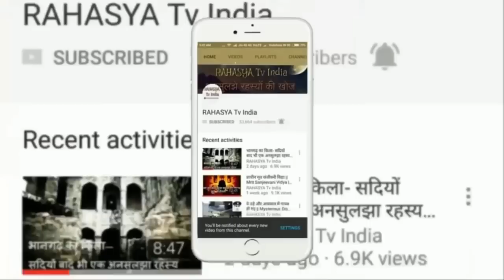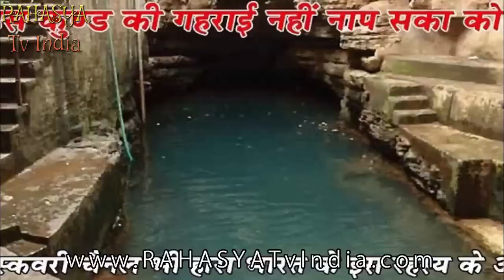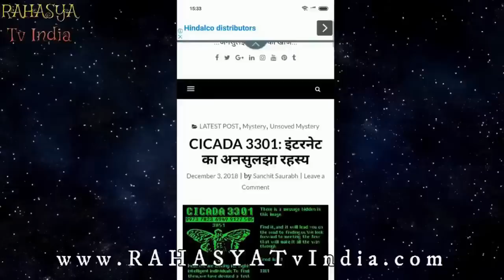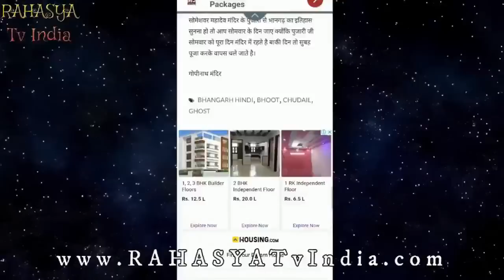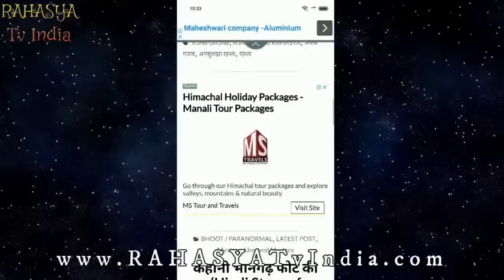An unsolved mystery behind "Bheem Kund"|Bhimkund Mystery